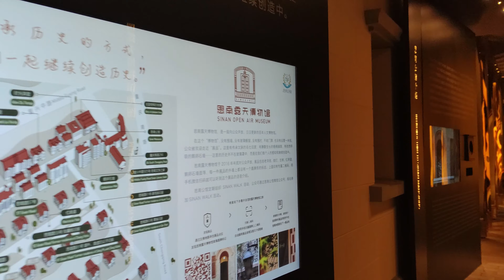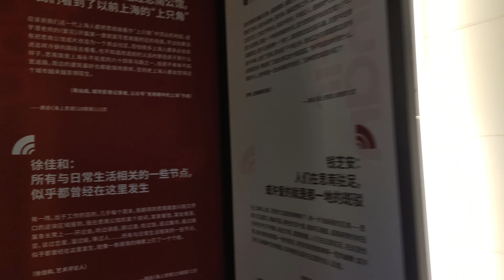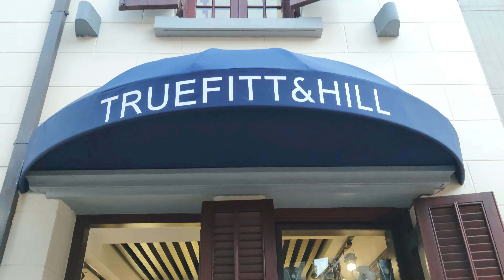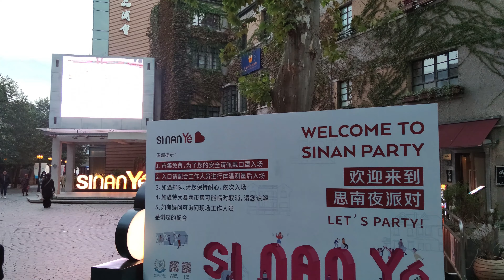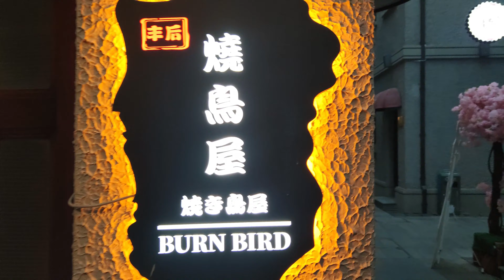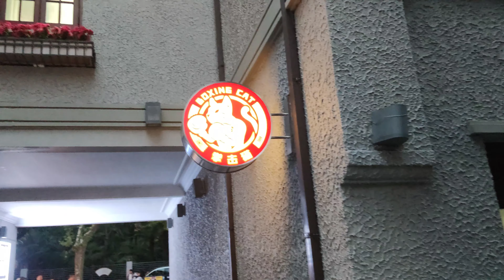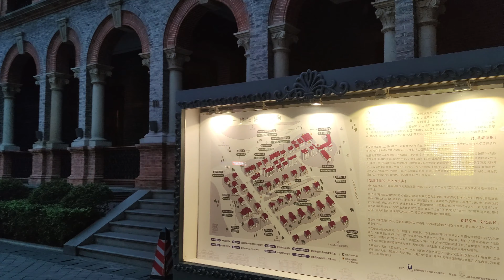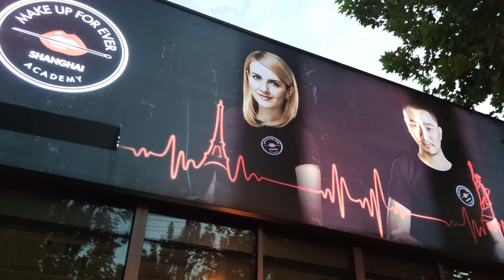上海街景4K|思南公馆|周恩来 梅兰芳历史名人住所|上海花园老洋房特色旅游景点|秋日集市|Shanghai Sinan Mansion Walk Tour&Historical Attraction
思南公馆坐拥51栋历史悠久的花园洋房，同时汇聚了新式里弄、花园里弄、现代公寓等多种建筑样式 ，是上海近代居住类建筑的集中地，民国时代上流社会的居住和会聚之所，包含周恩来，柳亚子、曾朴、冯玉祥、梅兰芳等名人
00:00 思南公馆入口-秋日集市 Entrance of Sinan Mansion-Autumn Market
05:40 思南公馆南区老洋房 Old House in Sinan Southern District
08:50 思南路-思南公馆内街 Sinan Road&Mansions Inner Street
18:41 思南公馆-复习中路 Middle Fuxing Road-Sina Mansions